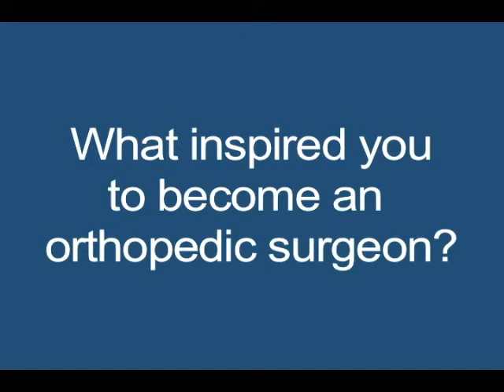Oladapo Alade, MD | Orthopedics, Orthopedic Surgery | Kelsey-Seybold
Oladapo Alade, MD, is an orthopedic surgeon and provides care for patients at Kelsey-Seybold Clinic in Houston, Texas.